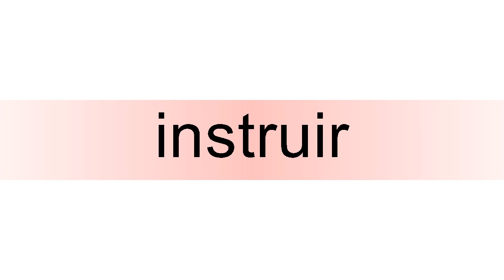How to pronounce instruir